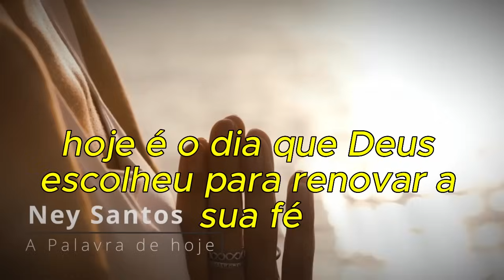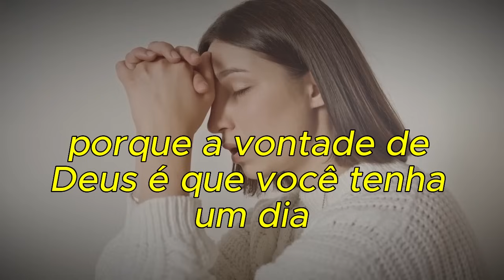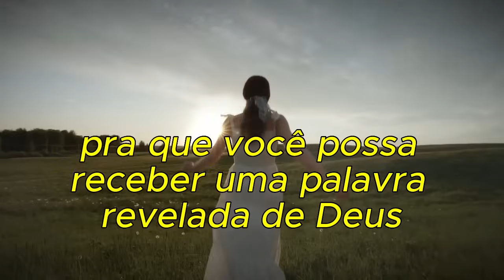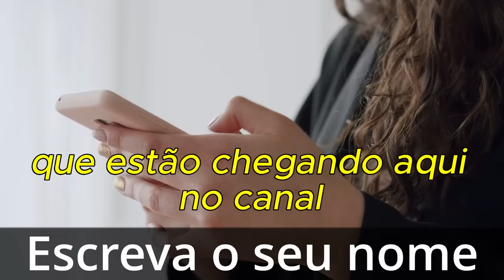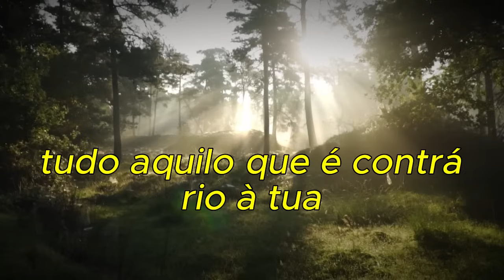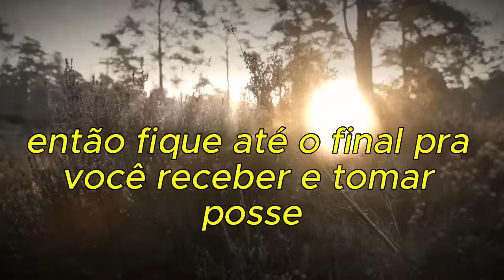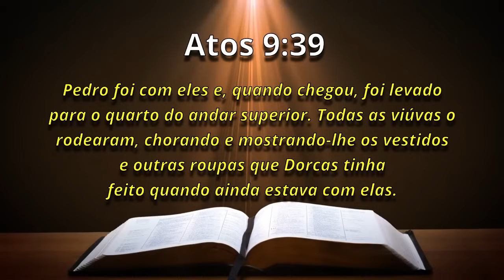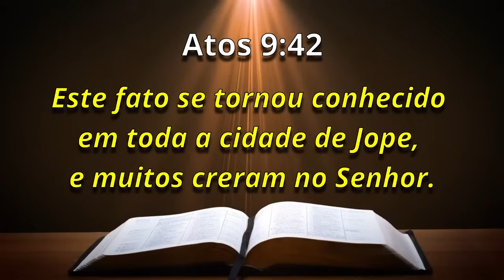PALAVRA DE HOJE RETRO - DIA 10 DE ABRIL - Deixe seu pedido de oração | Ney Santos